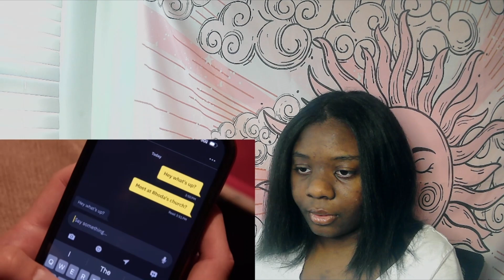CLASS ACTS: Episode 2 • No City of Angels| REACTION| BRANDON ROGERS